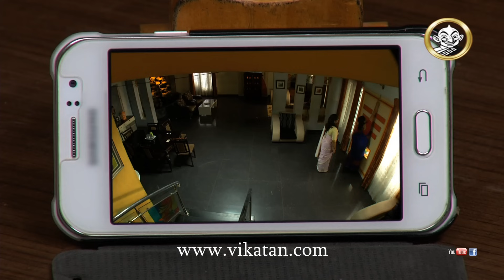Priyamanaval Episode 456, 20/07/16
Subscribe Next Episode Prev Episode Prakash surprises Sathya Deepa breaks into a cute dance Banana Marathon Making of EMI Tamil seeks reward from Thulasi Mapillai maintains status EMI Episode 97 Deivamagal Episode 980